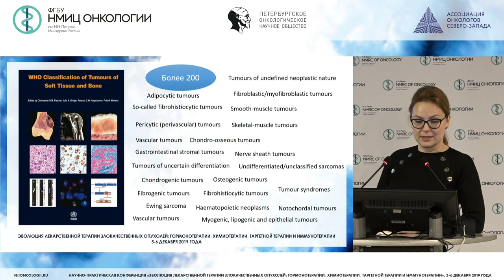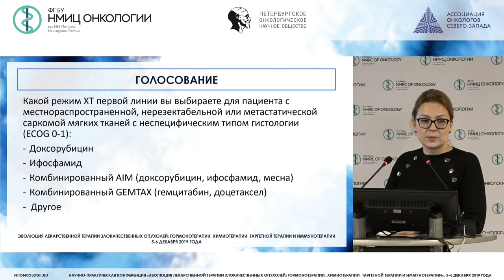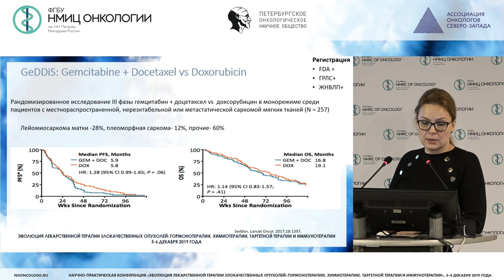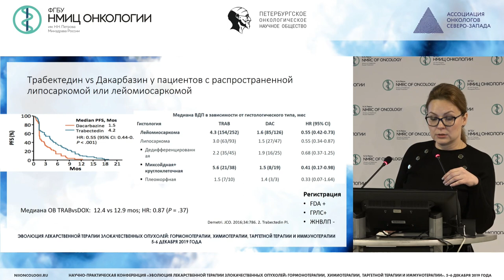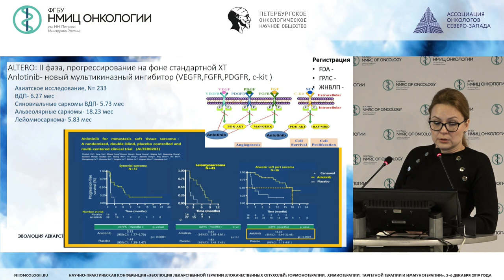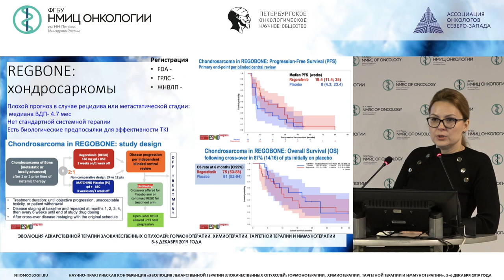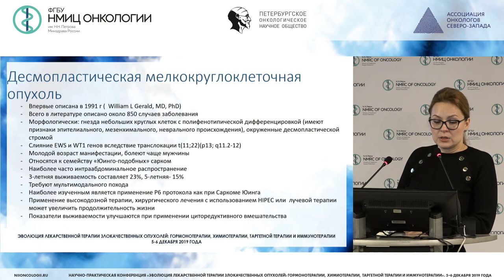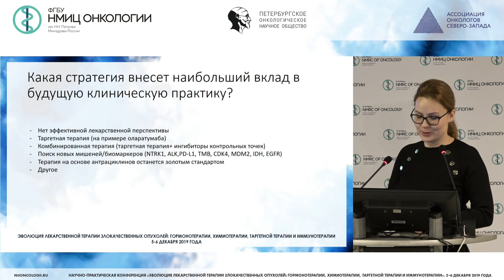Современные возможности лекарственного лечения сарком. Итоги 2019 года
Беляк Наталья Петровна
к.м.н., врач-онколог химиотерапевтического отделения СПб ГБУЗ ГКОД, Санкт-Петербург